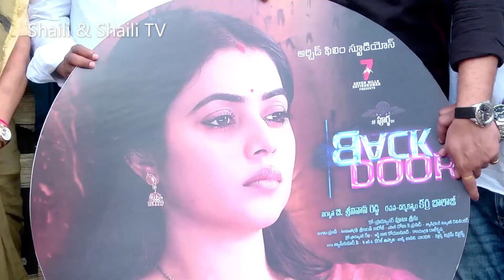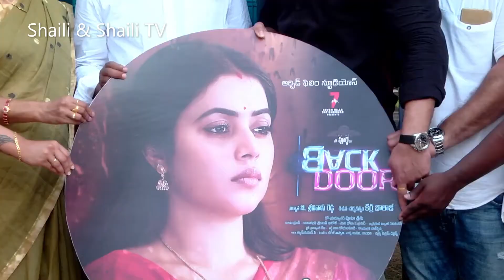Y.S. Sharmila Launched Back Door Movie Song | Shaili & Shaili TV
Y.S. Sharmila Launched Yugaala Bharatha Stree Song in Back Door Movie. Watch Video. @Shaili & Shaili TV